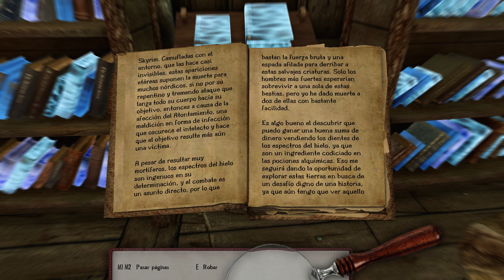Audio libros de SKYRIM Bestiario de Herbane Espectros de hielo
Hola en esta serie de videos nos dedicamos a leer los libros que hay dentro del juego. No se que orden seguiré solo se que los iremos leyendo todos. Disculpar si me atraganto alguna vez o pronuncio mal algún nombre.
Espero poder contar con mas VOCES  que la mía y así dar un toque muy chulo a esto, espero que os guste este nuevo formato de videos porque dan mucho trabajo, compartirlos, darle a like y disfrutarlos